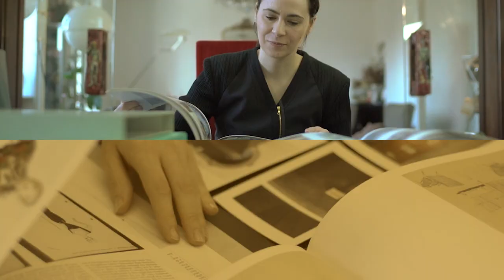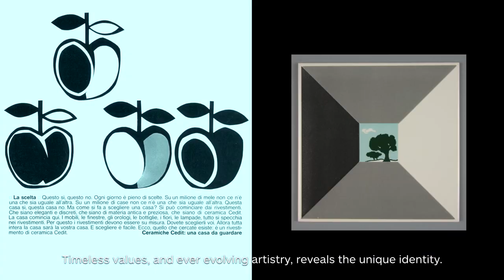CEDIT - Our five values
Culture, Ethics, Design, Identity and Talent. These are the key elements of our DNA, allowing us to be the protagonists of a poetics of excellence, a precious result of the intense dialogue between craftsmanship and technology, between past and future.